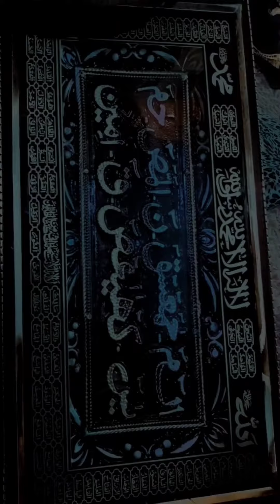today long vlog